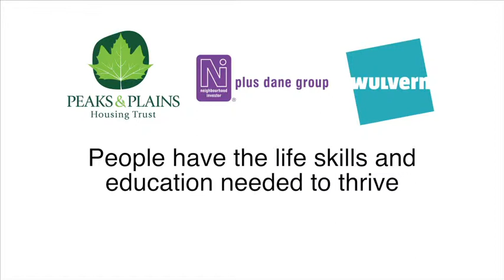Cheshire East Strategic Housing